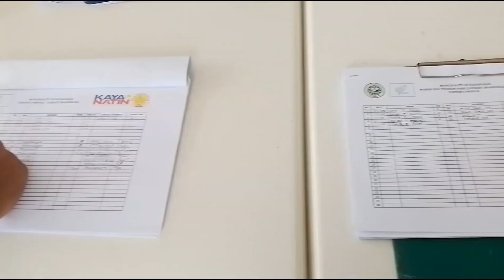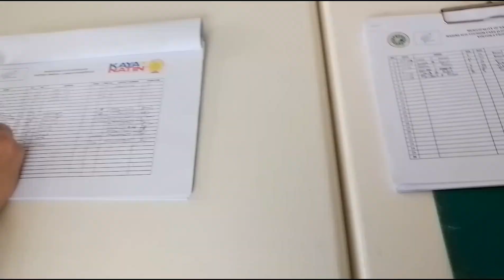part1 longestboardwalk of kauswagan lanao del norte/the beauty of longest boardwalk of kauswagan LDN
Part1 longest boardwalk of kauswagan lanao del norte..The beauty of longest boardwalk of kauswagan